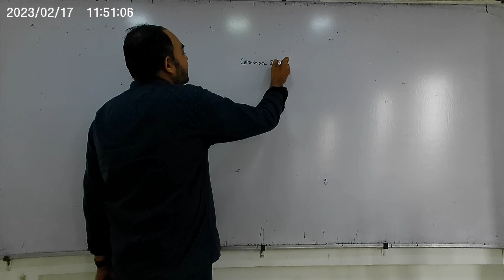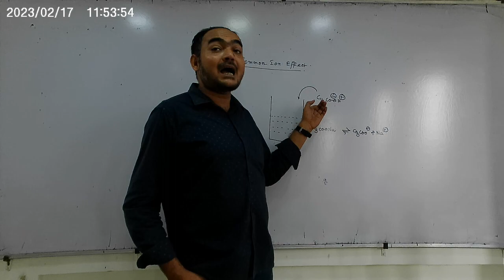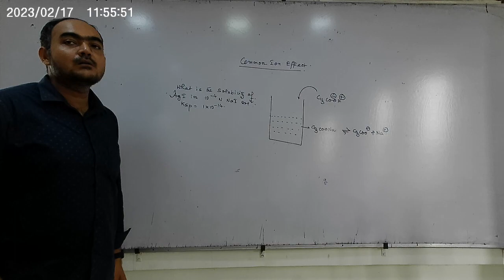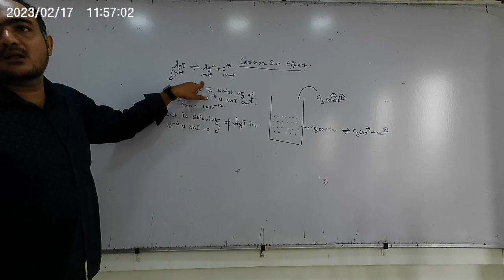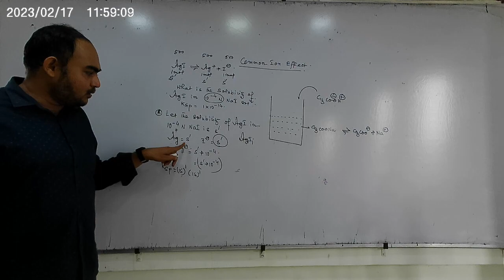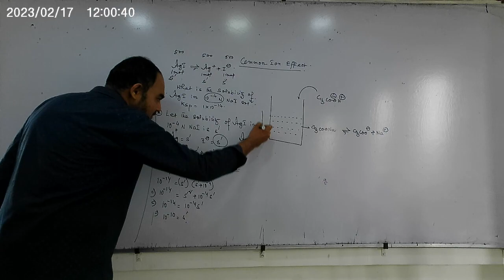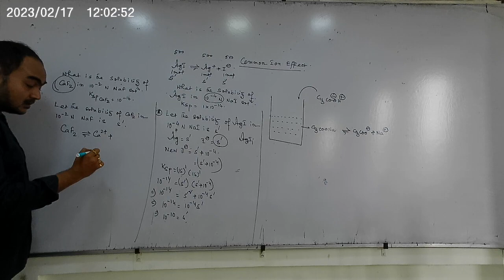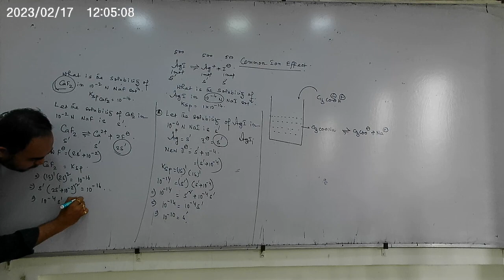NUMERICALS OF SOLUBILITY PRODUCT, BATCH 1 PART 2